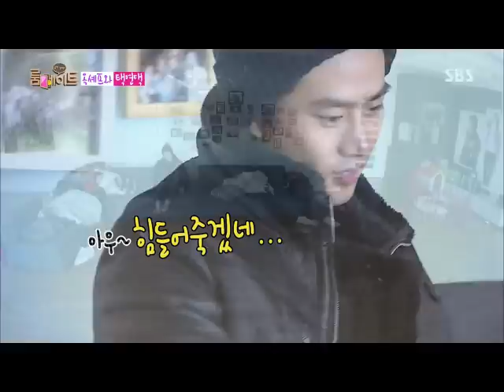Sunny and her maid, Taecyeon. Roommate, S2 EP19. 150210